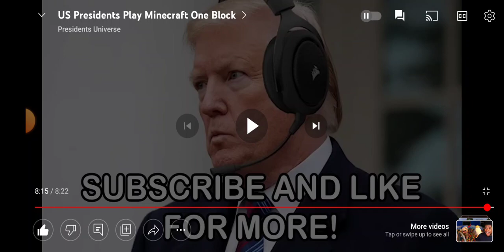Us presidents play Minecraft One block Episode 1 Reaction